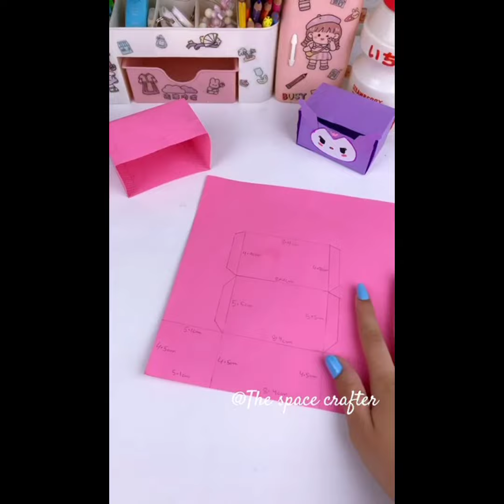Easy paper craft ideas /cute/diy /craft ideas